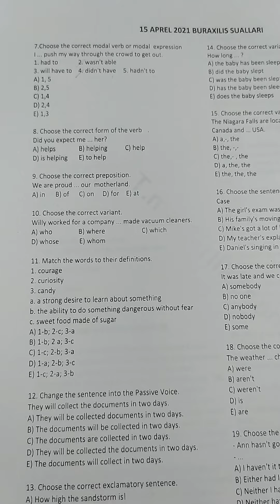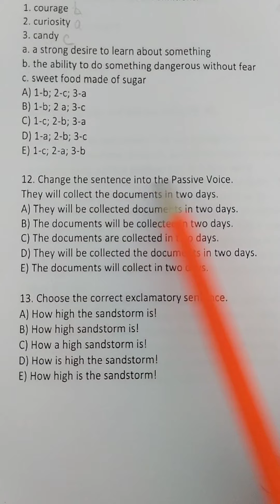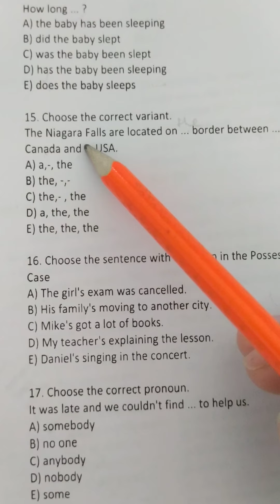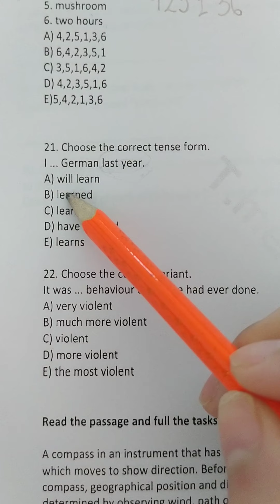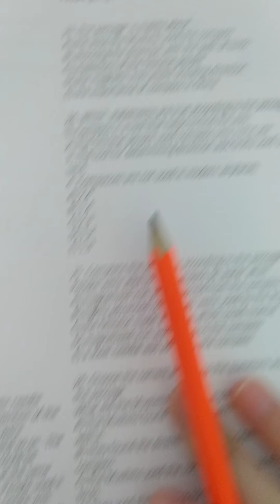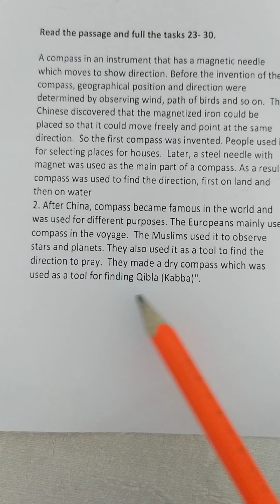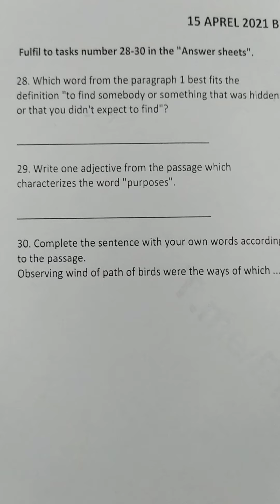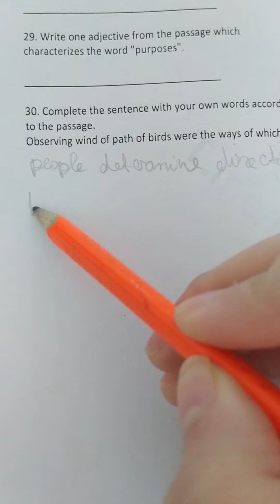15.04.2021 Buraxılış imtahanı Ingilis dili suallarının izahı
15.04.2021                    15 aprel 2021            DİM
Buraxilis imtahani        11ci sinif buraxilis     İngilis dili

Salam, dəyərli izləyicilər! Bu videoda sizlərə 15 aprel 2021-ci il tarixində 11-ci siniflər üçün keçirilmiş buraxılış imtahanına ingilis dili fənni üzrə düşmüş test tapşırıqlarını izah etdim. Fikirlərinizi şərh bölməsində qeyd etməyi unutmayın. Gələn görüşlərədək 🌸